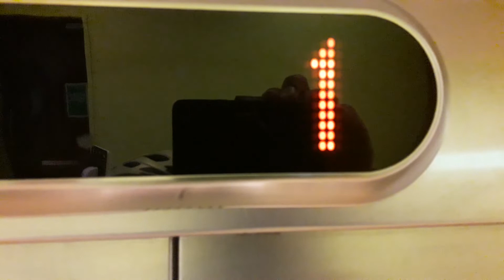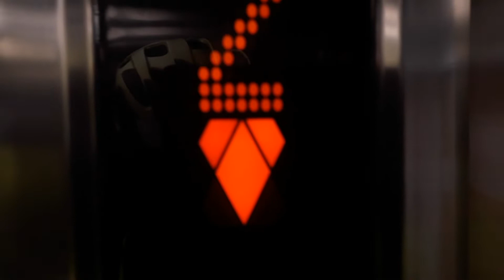Kone Ecodisc Lift at the Bishop Eden's Palace at Eden Court, Bishops Road, Inverness